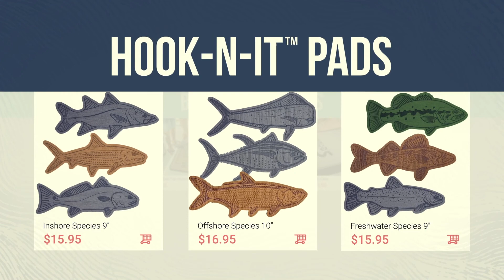Largemouth Bass Hook-N-It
Made out of Genuine SeaDek - Hook-N-Its are just like the name states, a great place to stick your hook. The largemouth bass features detailed artwork by marine artist D. Redwine and is available in 3 colors on the Castaway Customs

Filmed & Produced by: Andrew Redwine